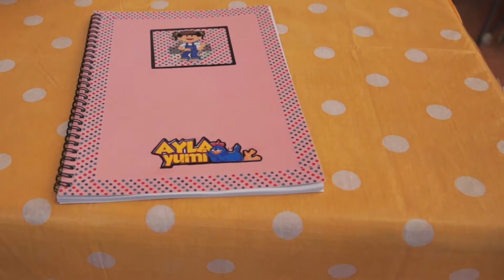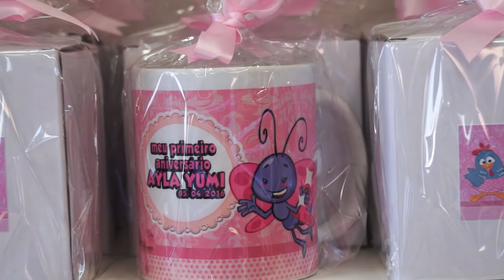P.W.W and V.I.P Photo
a special day for Ayla yumi and family

um dia especial para Ayla yumi e familia